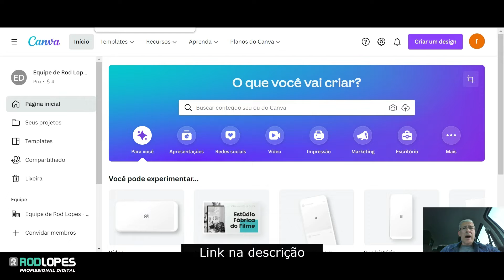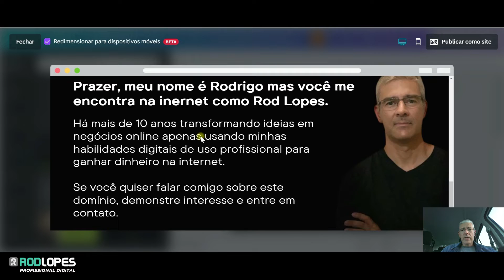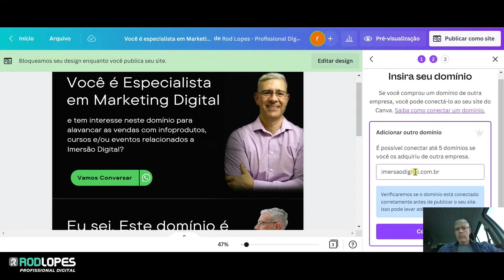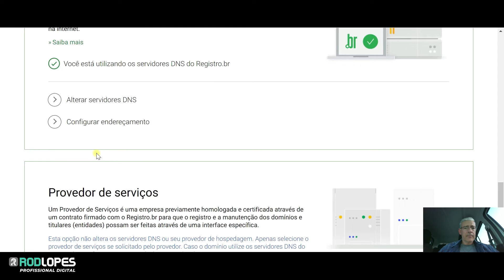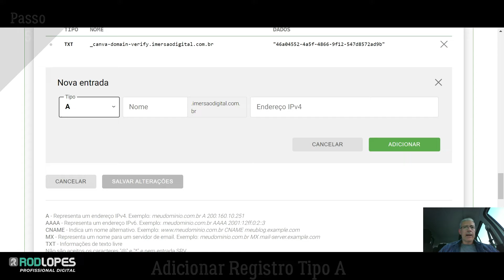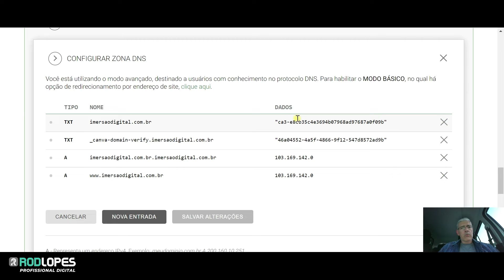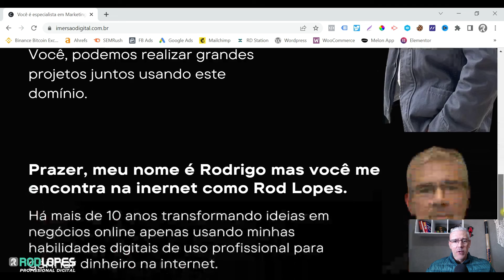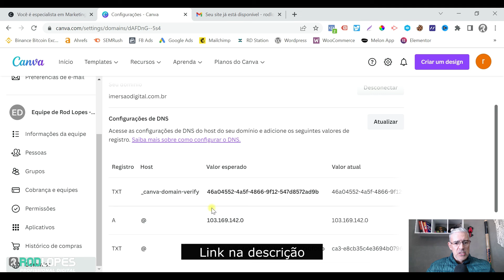[CANVA SITE] Domínio Próprio | Sem Hospedagem | Registro.br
Neste vídeo te ensino a configurar domínios próprio no Canva PRO sem precisar contratar hospedagem. Vamos fazer isso direto no Registro.br.
Caso você tenha comprado Domínio em outra empresa que não seja o Registro.br, verifique se a empresa oferece esses recursos.

Faça o login ou contrate um plano baratinho de apenas R$34,90/mês

E aehh ProfissionalDigital, tudo bem? É como seu sempre digo, quanto mais habilidades digitais de uso profissional você aprender, mais oportunidades de ganhar dnheiro na internet aparecerão.

Apresento aqui uma forma inteligente de começar no digital desenvolvendo negócios online no Canva que não necessitam de muitos recursos, apenas uma página com designs prontos de acordo com seu nicho e um CTA (Call to Action - Chamada Para Ação) para que o visitante tome uma decisão que seja importante.

E para os "ejaculação precoce", fiz capítulos para adiantar sua vida porque você é agitado né, não gosta de saber o porque das coisas e por isso está sempre confuso acumulando informação. Aproveite.

00:00 - Apresentação
04:04 - Publicando o site
05:27 - Passo 1 - Usar domínio existente
06:00 - Passo 2 - Verificar registros
06:34 - Passo 3 - Criar registros DNS no Registro.br
08:47 - Passo 4 - Adicionar Registro TXT
10:05 - Passo 5 - Adicionar Registro Tipo A
10:59 - Passo 6 - Adicionar Registro TXT - de novo
11:23 - Passo 7 - Adicionar Registro Tipo A -de novo
12:11 - Conectar domínio
13:55 - Configurações avançadas
17:53 - Aquele convite de sempre

Rod Lopes - Profissional Digital